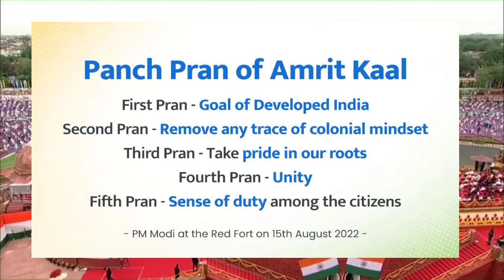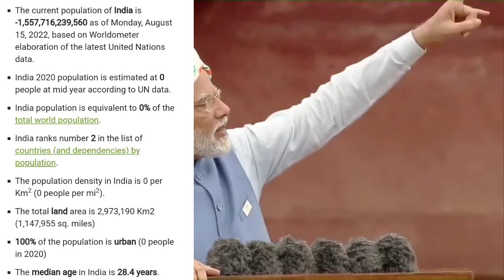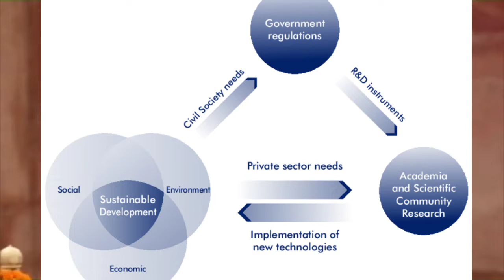75th Aazadi ke Divas par PM modi ji ke 10 bare bhasan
75th Aazadi ke diwas par modi ji ke bhasan jo ki har sal fiye hate hai.
magar yeh sal important hai aur isme kuch acchi bato ke sath bura bate v hai.
yeh important nahi hai ki bate kya hai balki aap kya sochte hai yeh jaruri hai.